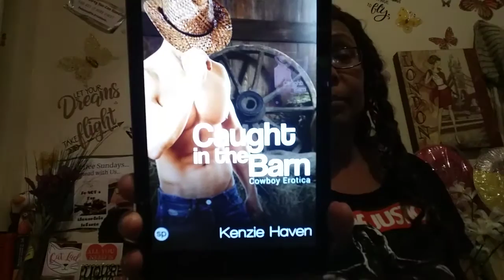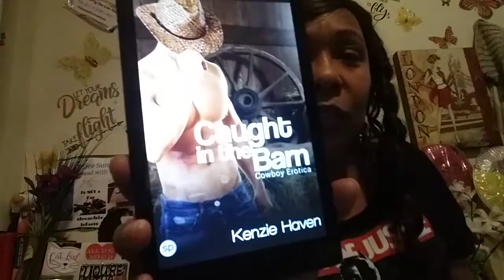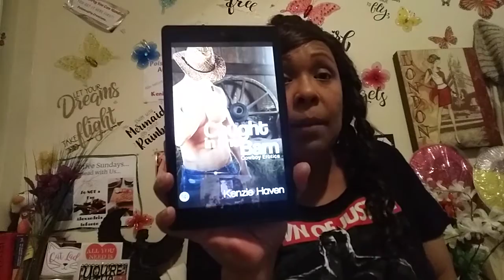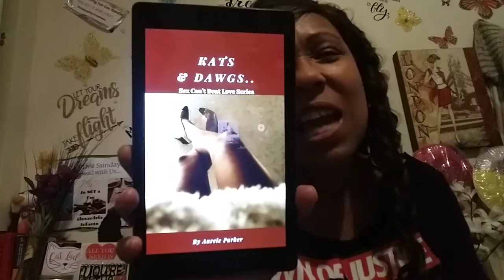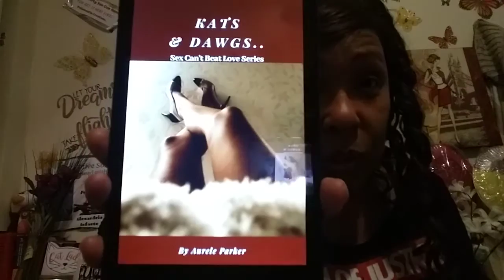Indie Book Romance!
Review of Indie Erotica Author Kenzie Haven' S Book
Caught in the Barn.
Indie Book Review, Book Reviews, Indie Authors, Erotic Romance, Indie Reviews.